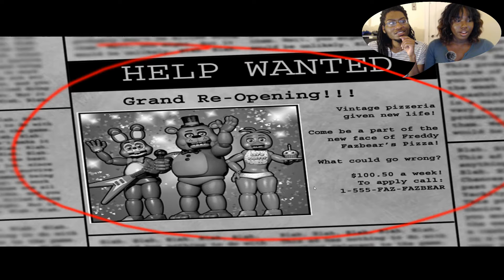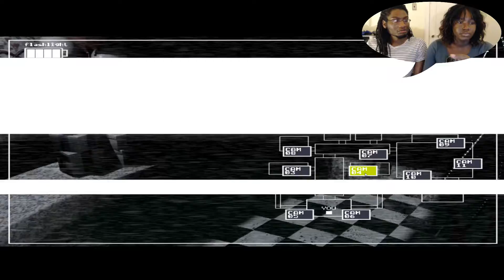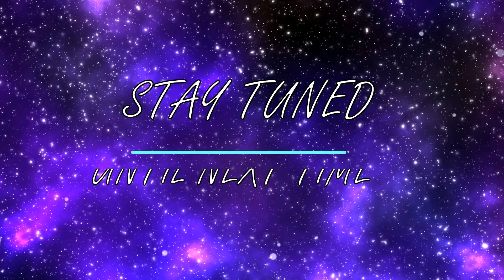A Wild Freddy Appears!! |Five Nights At Freddy's 2- Episode 1| Hilarious Horror Gameplay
Welcome to ICHINKATTV!